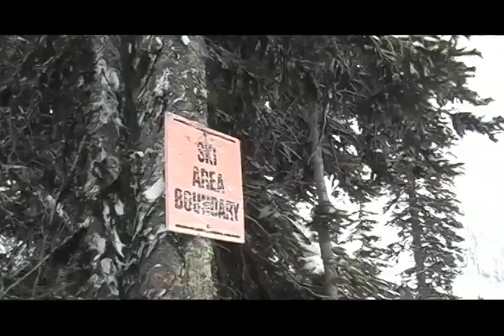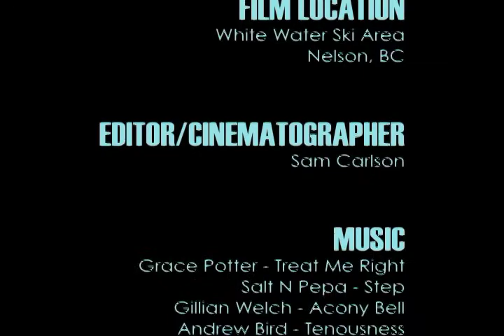Adventure Videos: Backcountry Ski Documentary "Shut Up and Ski"